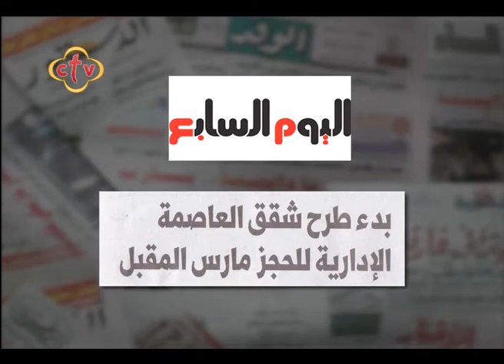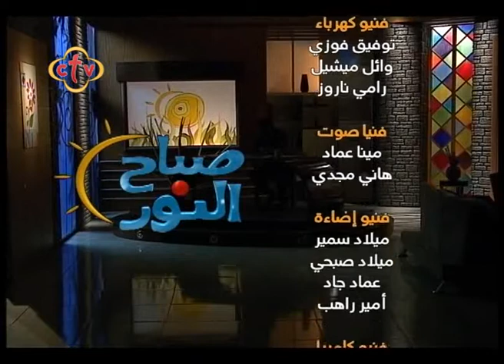صباح النور- 29/1/2018 -ج4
Channel Frequency :
Nile Sat
Frequency 10815 Horizontal Symbol Rate: 27500 FEC: 5/6
Hotbird

ctv,ctvchannel,سي تي في,صباح النور ,ربنا موجود